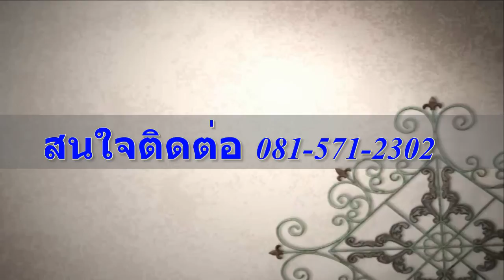บ้านเดี่ยว 2 ชั้น ม.รัตนาวดี บางบัวทอง เนื้อที่ 77 ตรว. 8 นอน 4น้ำ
- บ้านสภาพดี เนื้อที่เยอะ  ด้านล่างต่อเติมห้องนอนเพิ่ม  3 ห้อง - พร้อมห้องแม่บ้าน 1 ห้อง
  ด้านหน้าต่อเติมหลังคาโรงจอดรถ
- เข้าออกสะดวกได้ 2 ทาง การดเดินทางสะดวก ใกล้ ถ.กาญจนาภิเษก / บิ๊กซีบางใหญ่
  บิ๊กคิง / ตลาดนัดบางใหญ่ / โรงหนังเดอะสแควร์  ติดสถานีรถไฟฟ้าสีม่วง
  รถไฟฟ้าใต้ดินบางซื่อ
ตัวแทนขาย ธงชัย  (ต้น)